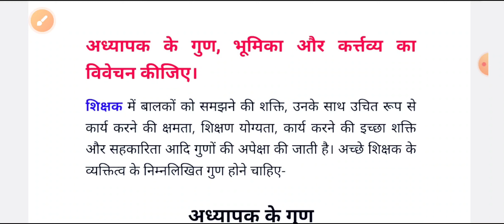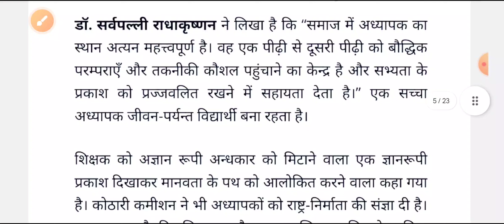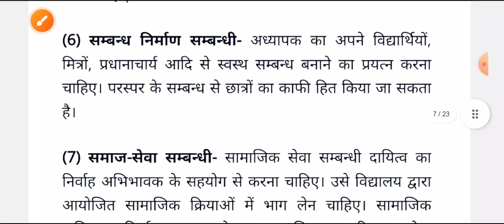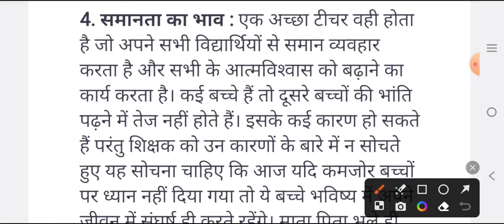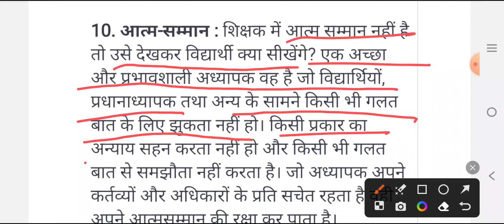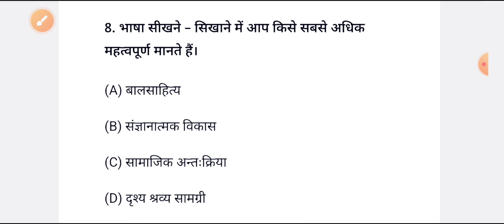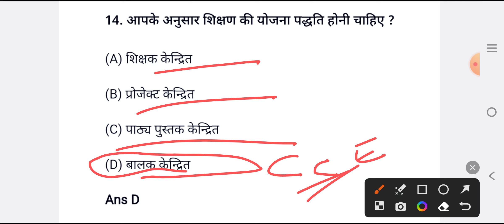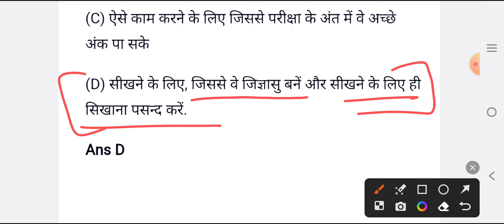शिक्षक की योग्यताएं और गुण TEACHER'S ABILITY & MERIT UKSSSC LT2024 PRACTICE SET LT TEACHING APTITUDE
एक शिक्षक के अन्य गुण:
निष्ठावान और समर्पित।
जिम्मेदार और देखभाल करने वाले।
सभी बच्चों के प्रति निष्पक्ष।
अच्छा सम्प्रेषण कौशल।
एक अच्छा वक्ता और श्रोता।
विद्यार्थियों के हित का ध्यान रखना।